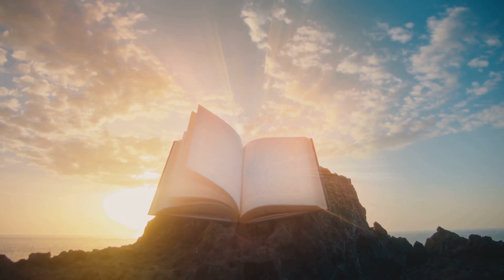From Crib to Hammer: The Early Adventures of Young Thor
This video delves into the Norse myths surrounding Thor's enigmatic childhood, from his divine upbringing in Odin's halls to the exploits that shaped the mighty god of thunder. Journey through the realms where Mjolnir's echoes first began.

Claim a FREE Copy of Magnus Chase and the Gods of Asgard on Audible!